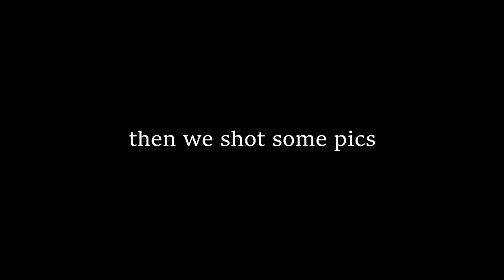New Agency Client & How to Close in 2019 (VLOG)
Hi guys!
Quick vlog I shot while signing a new client for the agency, stay until  the end because I'll be giving you 3 really good tips on how to sell and close for smma.

Daily content on my Instagram:  @manel.gomez